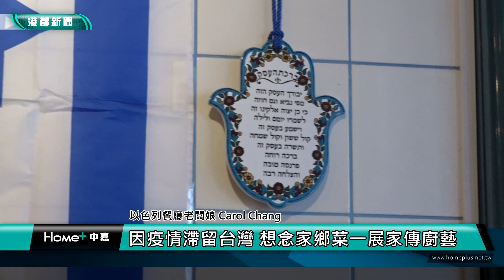雄好吃|高雄唯一以色列料理 招牌鷹嘴豆泥滑順濃郁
以色列，一個遠在中東的國家，無論是人民的日常生活或是飲食習慣，對許多臺灣人來說都是個充滿神秘色彩的國度，而一位因為愛情與疫情滯留台灣的以色列工程師，就用他的廚藝，讓高雄民眾走進異國的生活。